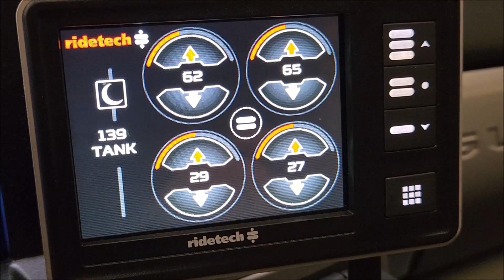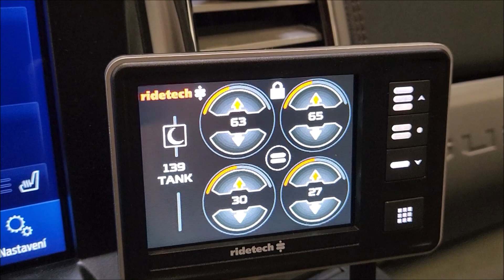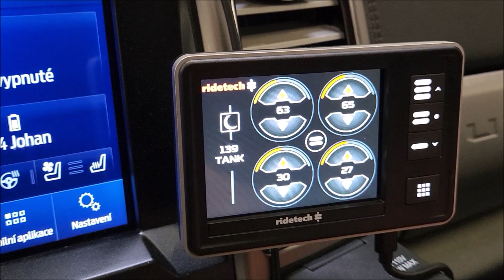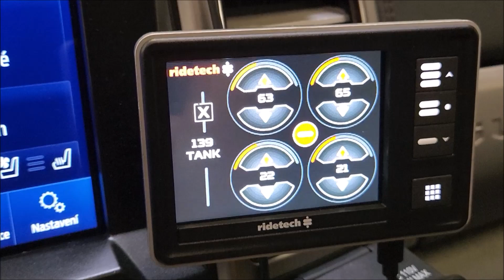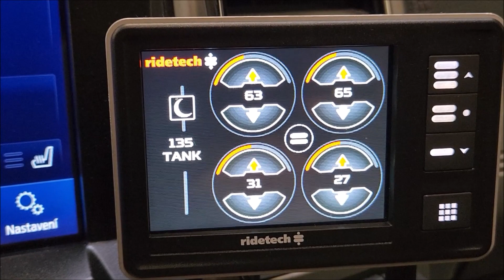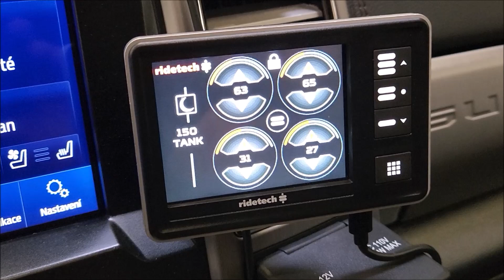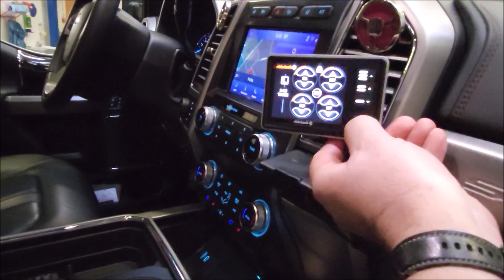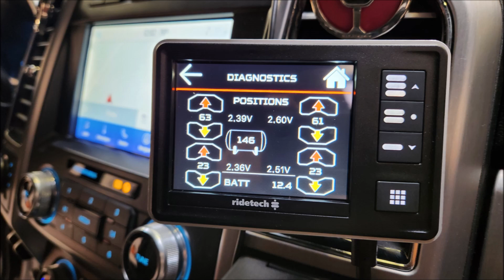2021 Ford F350 Super Duty air suspension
2021 Ford F350 Super Duty air suspension, tedy vzduchové pérování místo mechanického. Zajištění výrazně vyššího komfortu a konstantní jízdní výšky při změny zatížení.